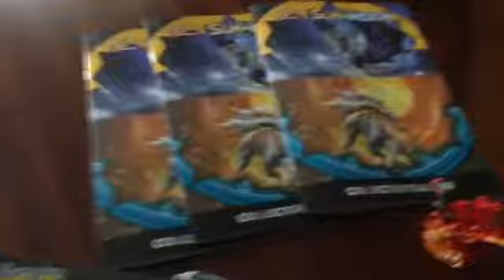Poke a man